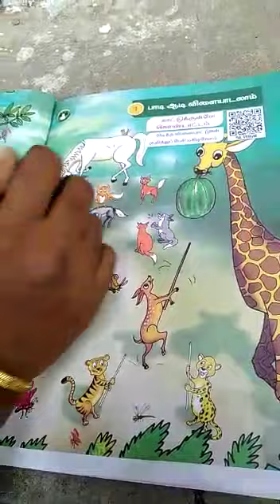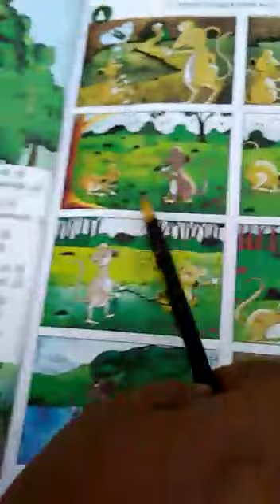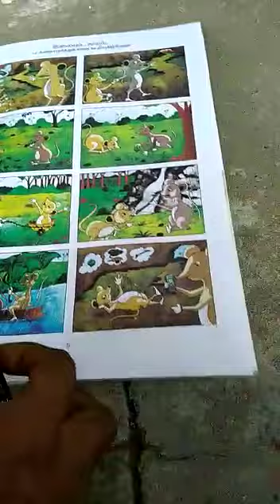SJV N&P Class 1 Tamil (padi aadi vilaiyaadalam)